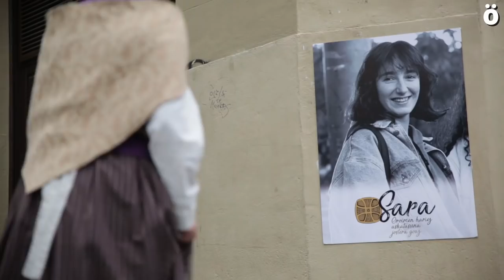Sara Fernandez, sakabanaketa politikaren biktima, 15 urte gogoan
Hamabost urte dira Sara Fernandez errepidean hil zela, Aranda de Dueron (Espainia), Valdemoroko espetxera (Madril) lagun bat bisitatzera zihoala. Sakabanaketa eta urruntze politikaren biktima gisa aitortzeko beharra nabarmendu dute gaur Iruñean haren egindako ekitaldian. Manifestazio bat egin dute aurrena, Baratxuri plazan hasita, Dispertsioarekin amaitu. Sara gogoan zaitugu lelopean. Aldapa kalean bukatu dute mobilizazioa, eta ekitaldia egin dute ondoren.

Besteak beste, Sara Fernandezen ahizpa Anak eta Etxerat elkarteko kideek hartu dute hitza, Fernandez eta urruntze politikaren ondorioz hildako gainerako senide eta lagunak biktimatzat aitortzeko eskatuz: "Sufrimenduarekin behingoz amaitzeko bermea izan behar dute aitortza hoiek".

Iruñeko Udalak, hain zuzen, astelehenean egin zion aitortza hori. Adierazpen bat onartu zuten udalbatzan, EH Bilduren, Geroa Bairen, Aranzadiren eta Ezkerraren botoekin, Fernandez sabakanaketaren biktima gisa aitortuz. PSNren zuzenketa batek ere egin zuen aurrera, sakabanaketa politika amaitu dadila galdeginez. Foro Sozialak "ezinbesteko pausotzat" jo zuen ekinbide hori, "bizikidetza eraikitzeko" bidean.

Zendu berritan, Celes Alvarez ere gogoan izan dute ekitaldian. Jose Migel Etxeberria Naparra-ren ama zen, eta lau hamarkada egin ditu semearen bila. Desagertuta dago oraindik Naparra.